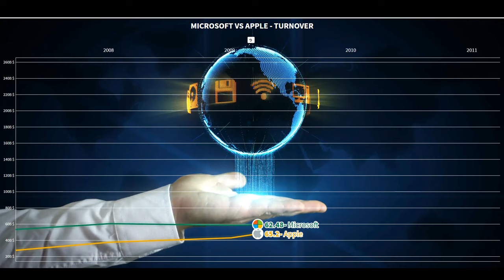MICROSOFT VS APPLE - 2005-2018 - TURNOVER & NET INCOME - EVOLUTION ANIMATION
Titre:  Synthwave Vibe
Auteur: Meydän